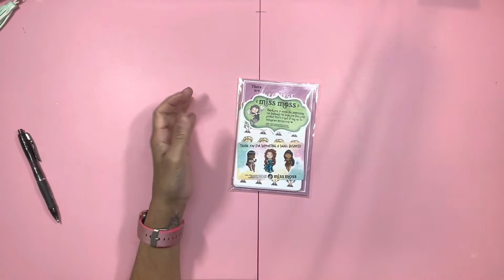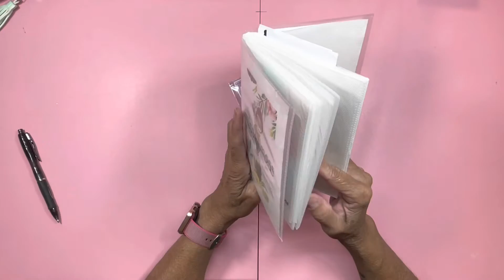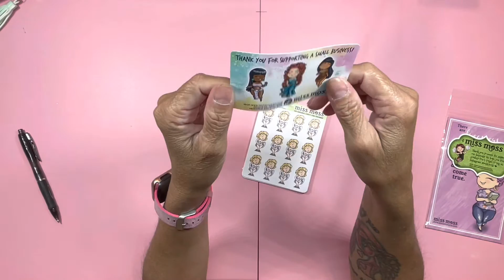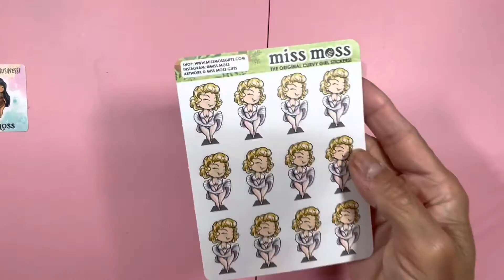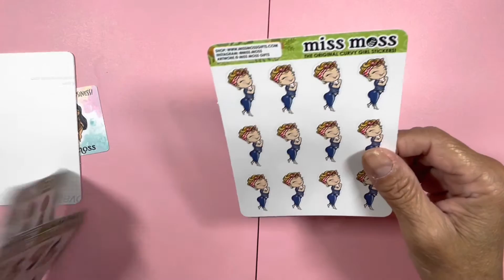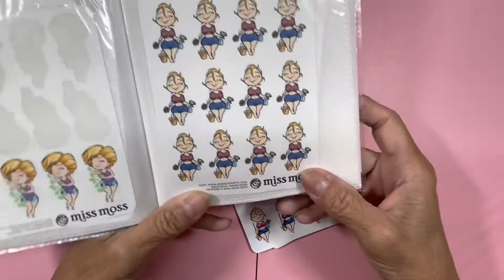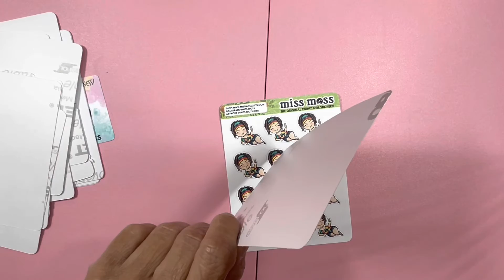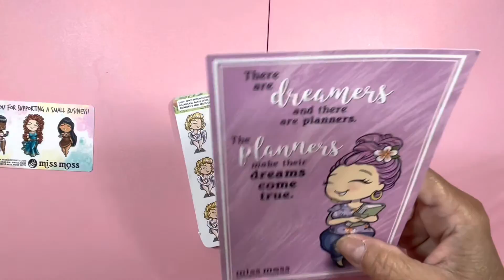Miss Moss stickers Haul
Copyright note, Purchases from online stores (Etsy, Ebay, Amazon Ali Express and others) are the priority property of these entities. Any identity or copyright is their responsibility. I have no way of knowing if cross stitch, stamps, dies or other scrapbooking items are duplicates or copies of any company.